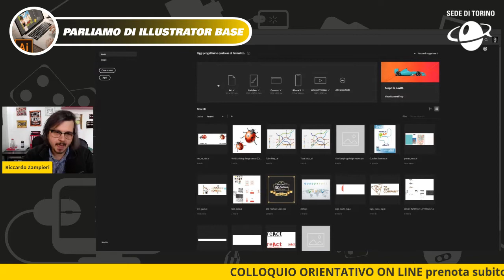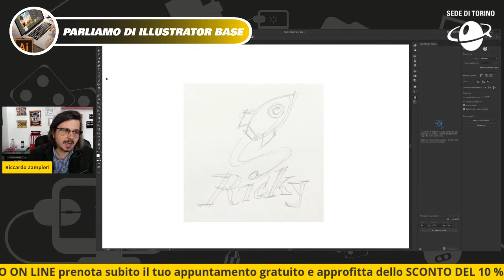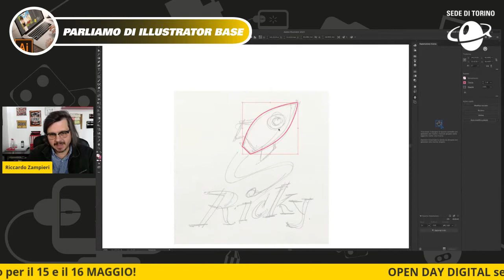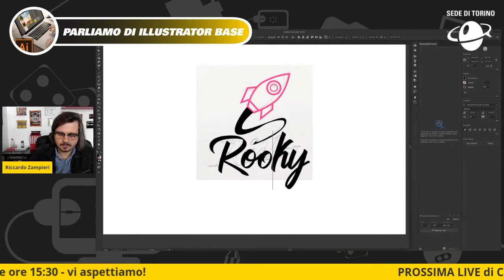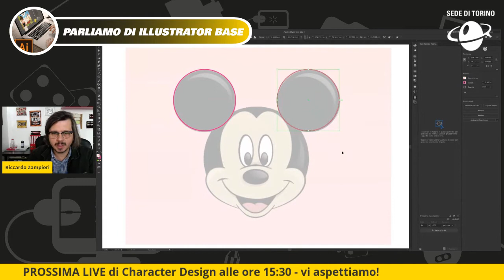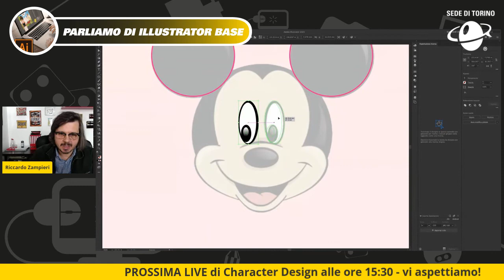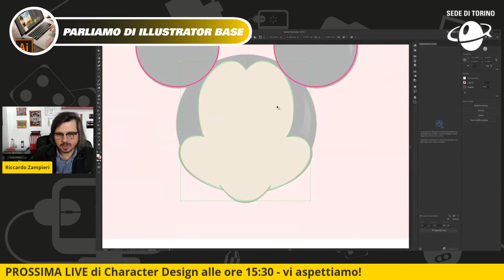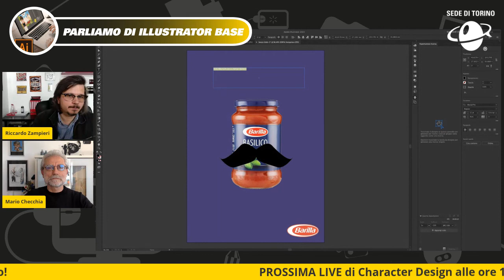PRESENTAZIONE CORSO ILLUSTRATOR BASE LIVE Sede di Torino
Il Docente Riccardo Zampieri, professionista da più di 20 anni nel settore della comunicazione visiva, fa una panoramica sugli strumenti principali di ILLUSTRATOR nell'ottica del corso BASE.